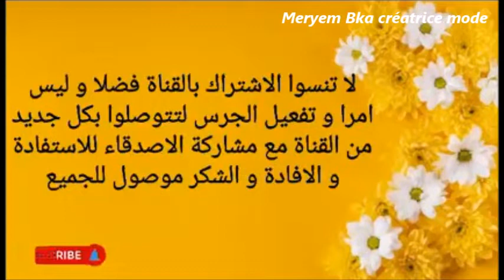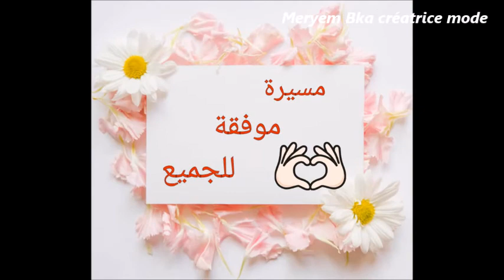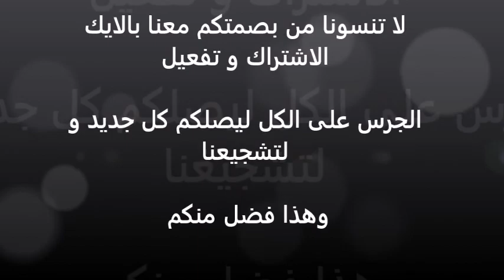رسم جاكيت قميص و بنطلون جينز للاولا بالاقلام الخشبية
تعلم معنا خطوط رسم ازياء على المانيكان  بخطوات احترافية  بطريقة سهلة  دروس لكل الراغبين في تعلم   تصميم الازياء و محبي  عالم الموضة و الازياء و التصميم و الرسم استفيدوا معنا في تصميم الازياء للنساء -الرجال - الاطفال ( البنات و الاولاد )      نقدم على القناة خطوات متسلسة بكل تصميم في مجال تصميم الازياء الخاصة في تصاميم ازياء النساء وتصاميم ازياء الرجال تصاميم ازياء الاطفال اولاد و بنات باحترافية وتقنيات متسلسلة متميزة و مميزة في مجال تصميم الازياء  لكي يستفيد الراغبون معنا نقدمها بخطوات جد سهلة من تشكيلة موديلات جديدة. تتضمن تصاميم  وتقنيات توضيحية لطريقة تصميم الأزياء مثل إنشاء رسم تخطيطي للأزياء باستخدام أقلام الرصاص ثم تجسيده وتلوينه باستخدام الأقلام الخشبية - اقلام الماركر - اقلام فوتر - الالوان المائية بمجال عالم الموضة رسم تصميم الازياء (يمكنكم مشاهدة كذلك الفيديوهات معنا بالقناة بما يخص طريقة تصميم الازياء للنساء الرجال و الاطفال (بنات و الاولاد)

: ادوات الرسم
- قلم الرصاص
قلم الرصاص حجم 0.7 مم-
 - الاقلام الخشبية
 - الصباغة
- ممحاة
 - مبراة
 - او اوراق

 و للقناة كي نقدم  الافضل بمجال التصميم و عالم الموضة مرحبا بكم معنا بقناة تعليم رسم الازياء العصرية : تصاميم ازياء للرجال للمبتدئين تصاميم ازياء للنساء تصاميم ازياء الاطفال ) بنات و اولاد(
Bka Meryem بقناة
و للاستفادة من رسم و تصميم الازياء التقليديةBka التقليدية المغربية يمكنكم متابعتنا على قناة
Meryem Bj
   اهلا و سهلا بالجميع معنا بعالم تصميم الازياء و عالم الموضة